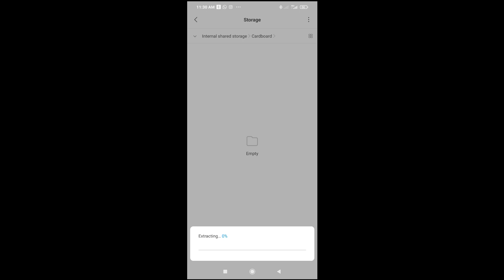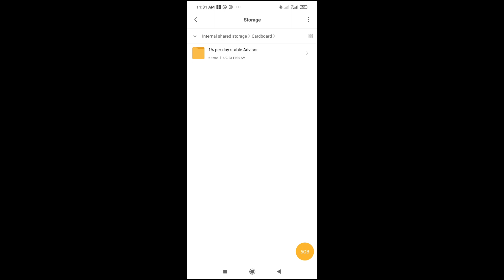How To Open Zip File In Telegram Android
In this video, I will show you how to open zip file in Telegram Android.